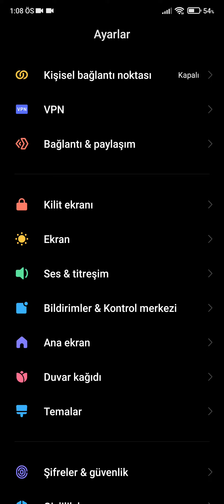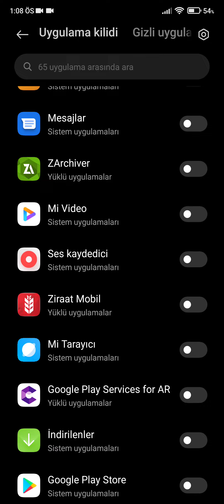Telefonda uygulama kitleme programsız